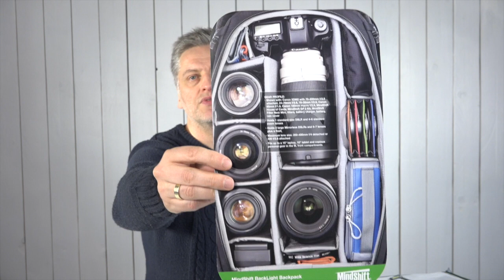Mindshift Gear Backlight 26 Outdoor Rucksack